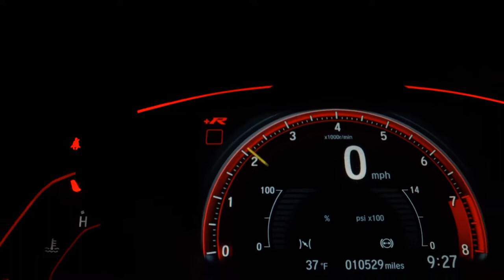HARLEY-DAVIDSON FAT BOY FLSTF - 2013 - São Paulo/SP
Motocicleta impecável revisada e com R$ 35000,00 de acessórios.

Dados do Veículo
Veículo: HARLEY-DAVIDSON / FAT BOY FLSTF
Ano: 2013/2013
Combustível: GASOLINA
Portas: None
Câmbio: None
Cor: PRETA
KM: 92.600